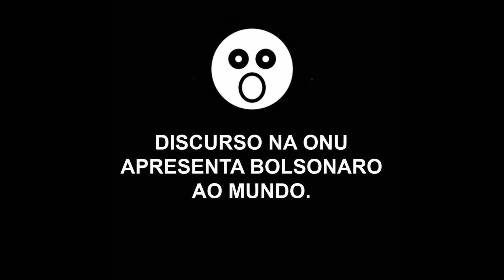MEME POLÍTICO (Billie Eilish apresenta Bolsonaro!) - Chimarrão News 2182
Contexto: Discurso na ONU apresenta Bolsonaro ao mundo.
Período: 25/09/2019
Local: Brasília / DF